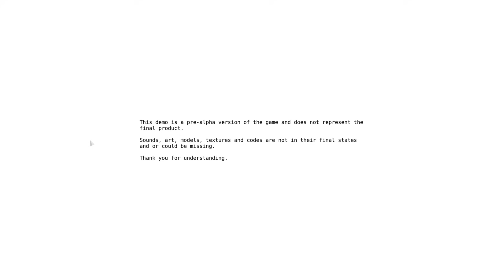破壊王に俺はなる！壊して回収する新感覚ゲームが面白い！【 Cefore 】実況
頭のいい人しかクリアできない！？スマホアプリにも出てきてほしい！

ゲーム：Cefore